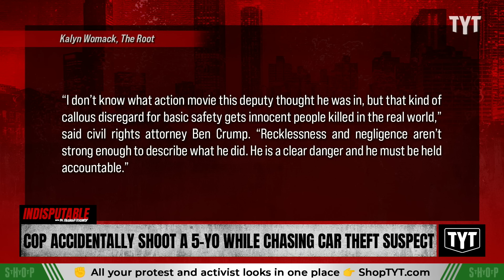Cop Shoots 5-Year-Old Girl While Chasing Car Theft Suspect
A Georgia cop accidentally shot a five-year-old child while chasing a carjacking suspect. Sharon Reed and Sen. Nina Turner discuss on Indisputable.

"DOUGLAS COUNTY, Ga. — A mother says she is thankful her child is alive after she was shot by a deputy after the end of a two-county police chase.

The child is OK after she was shot in the arm at the BP gas station on Fulton Industrial Boulevard Sunday night.

The mother of the child posted a video of the bullet on her Instagram page. She captioned the photo “I can’t stop crying.”

The GBI says this all started when Dallas police arrested 25-year-old Rashauny Mike Palmer on Sunday for aggravated assault and kidnapping. They say that even though he was handcuffed, he escaped from a patrol unit, jumped into his car, and drove off east on Interstate 20."

240627__ID04Cop